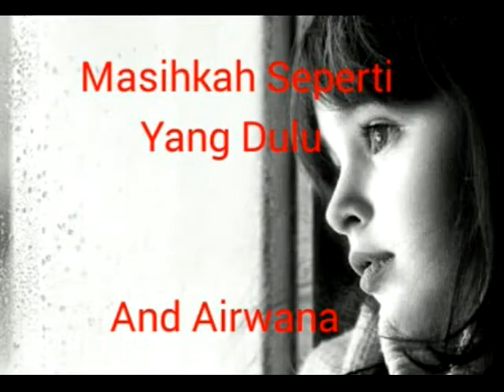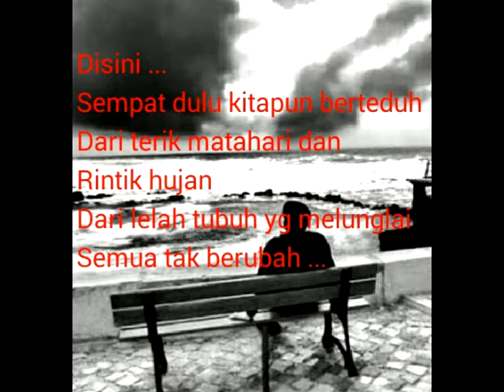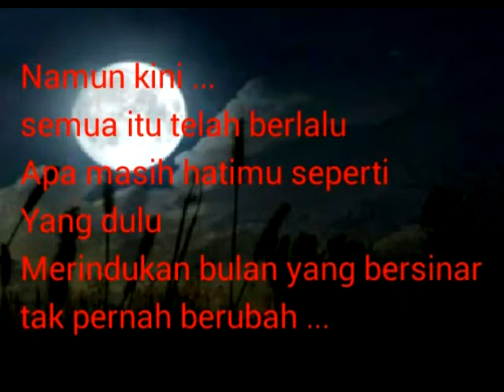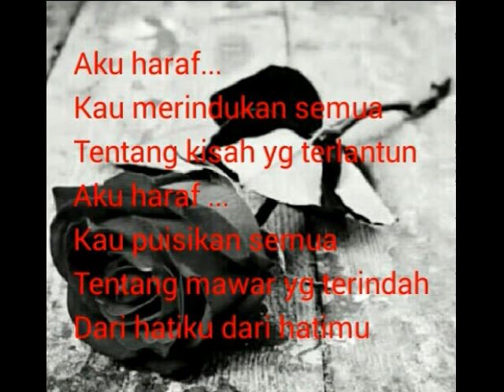Masih kah Seperti Yg Dulu /Nandang Airwana /Lagu Karya Sendiri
And Airwana